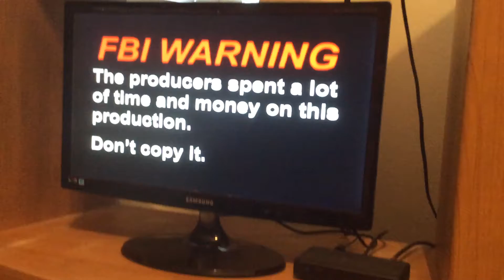I love toy trains the music video 1